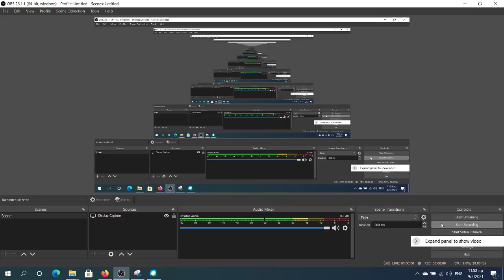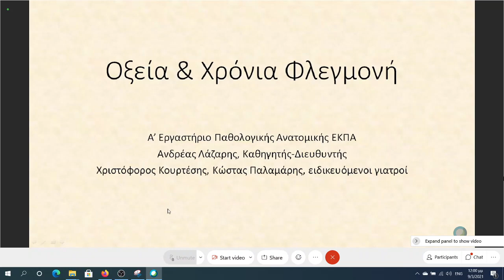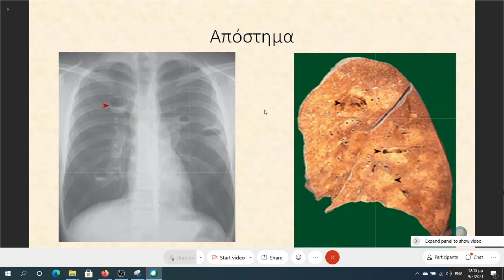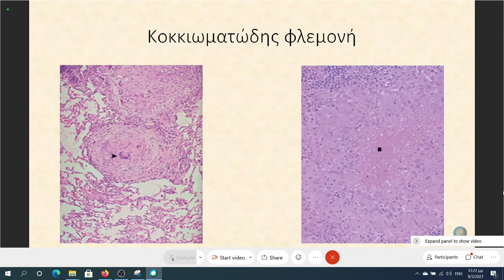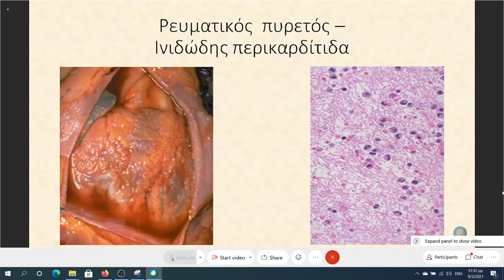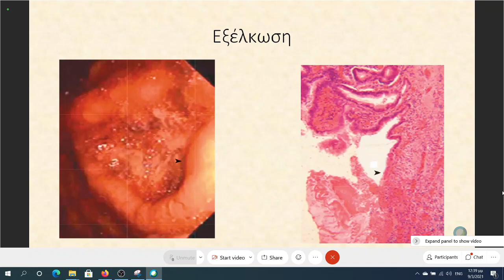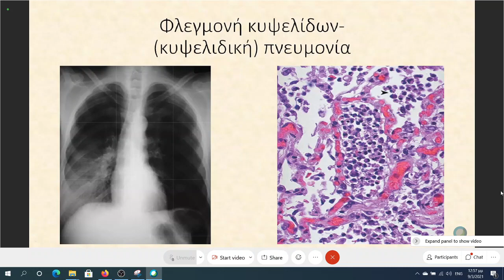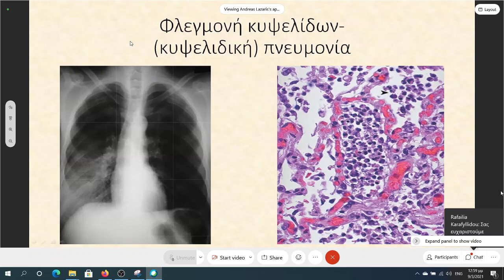11 Οξεία και Χρόνια Φλεγμονή Ι 09 03 2021 1